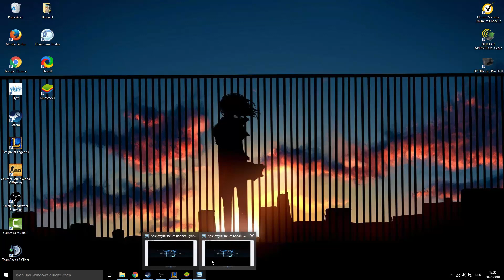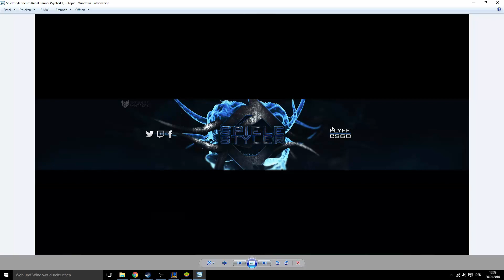Info Video - Neues Banner und mehr